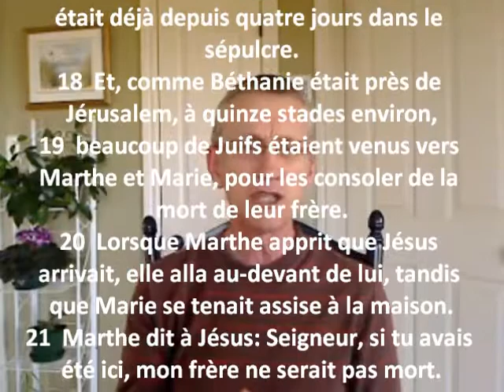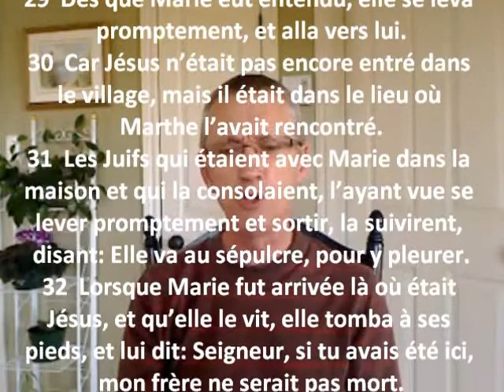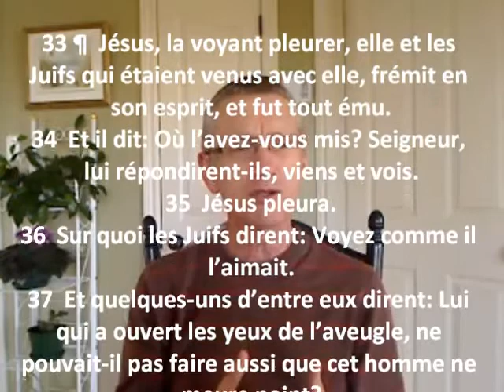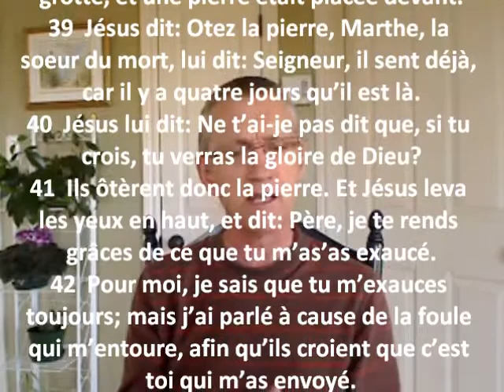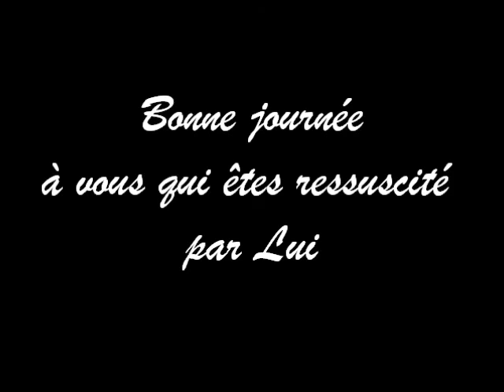36_Jésus résurrection et vie #2 Jean 11.17-44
Quelle démonstration! Lazare est la preuve formelle que Jésus est la résurrection et la vie.